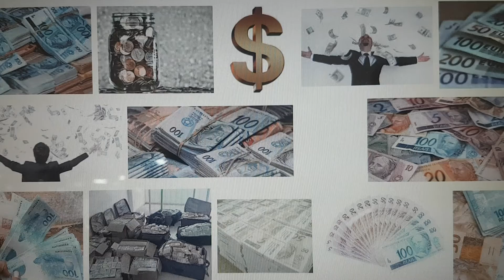Iurd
Novidades sobre a igreja universal do Reino de Deus importante